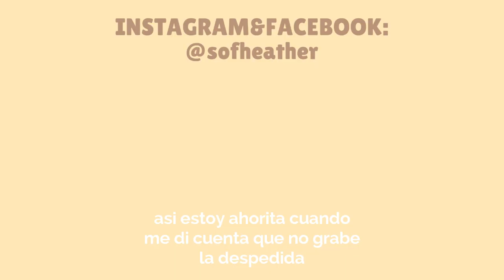CÓMO TENER UNA PIEL SALUDABLE | heather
⚡️Ideas de amazon (ropa y más):